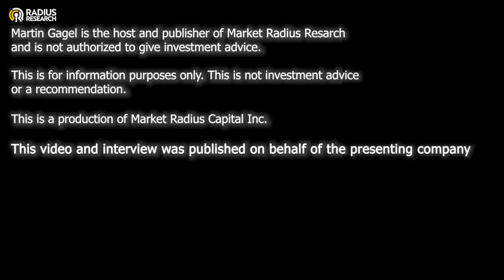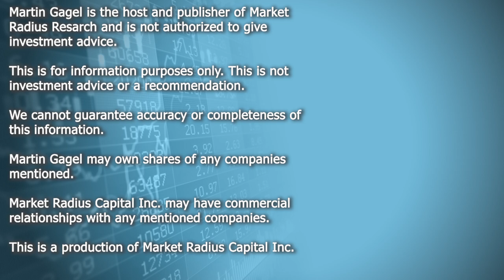Bee Vectoring Technologies (BEE) Commercial Trials in Mexico with Major Multi-National Grower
Bee Vectoring Technologies (BEE)

Bee Vectoring Technologies International Inc. (CSE: BEE) (OTCQB: BEVVF) (CVE: BEE)(the "Company" or "BVT") is pleased to announce that a major multi-national grower is conducting demonstration trials in Mexico with BVT's proprietary Vectorite with CR-7 (Clonostachys rosea CR-7) biological fungicide and natural precision agriculture system.

CEO Ashish Malik

Bee Vectoring Technologies (BEE) CEO Ashish Malik:
Description
Agriculture Plant Protection Solutions
Bee Vectoring has developed and is marketing a natural precision agriculture system for pest control for a variety of crops worldwide.
Bee Vectoring is an agtech company that develops and markets naturally derived biologics and systems for crop protection and crop yield improvement.

(CSE: BEE) (OTCQB: BEVVF) (CVE:BEE)
BEE Stock
$bee

8 Minute Interview
0:00:00 Opening & Disclaimers
0:00:13 Intro
0:01:00 Presentation
0:02:00 Part 2
0:04:00 Part 3
0:06:00 Part 4